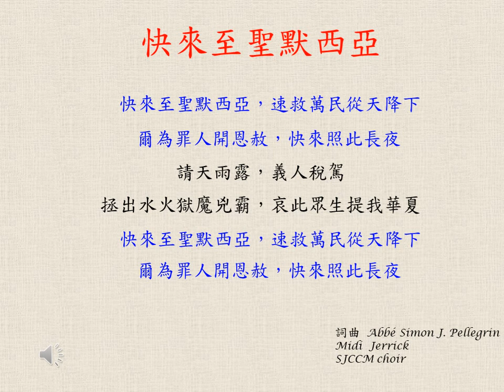快來至聖默西亞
Song by Abbé Simon J. Pellegrin; Midi Jerrick; SJCCM choir